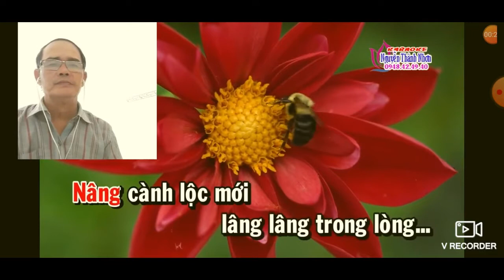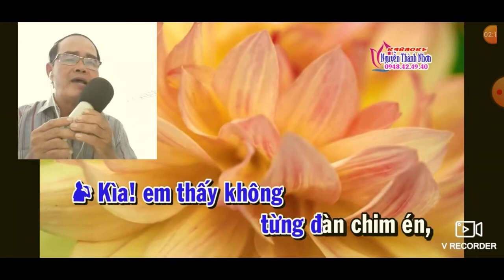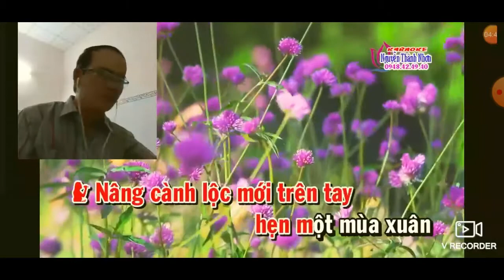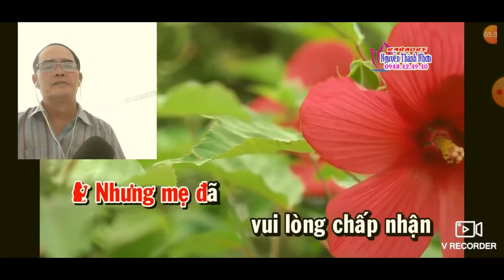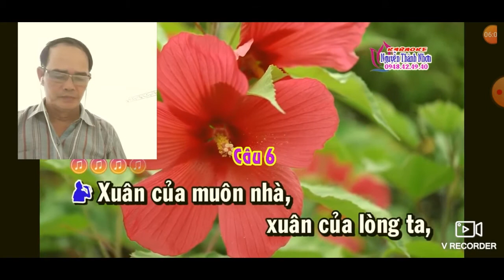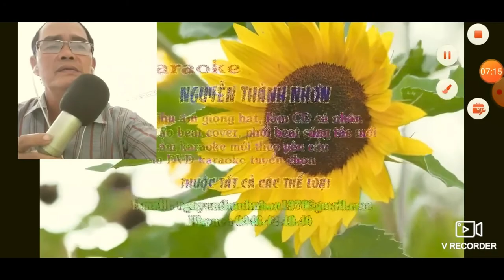VC HẸN MỘT MÙA XUÂN T/G LÊ QUANG ( TB THÙY NSM DƯƠNG & VÕ NGỌC CẢNH)